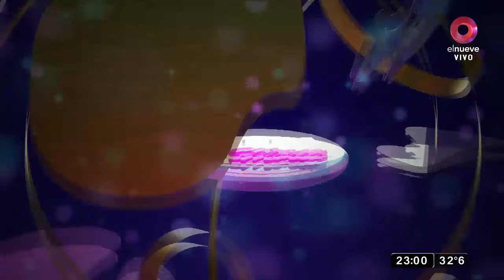Moria es Moria: Programa del 30 de diciembre de 2021